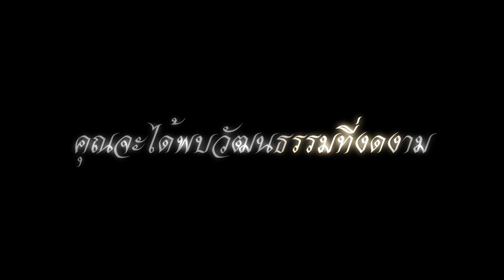ตัวอย่างงาน คนไทหัวใจไทย ครั้งที่ 6